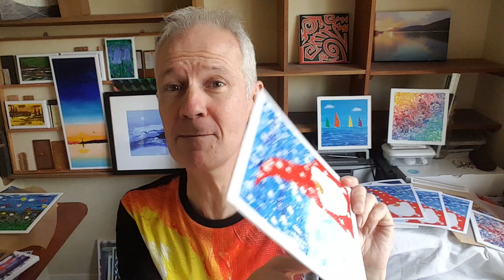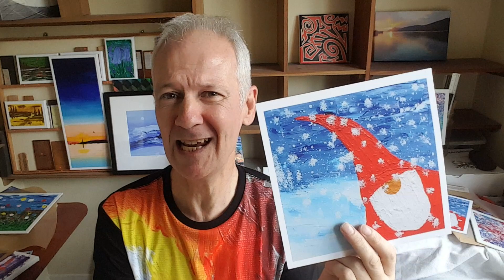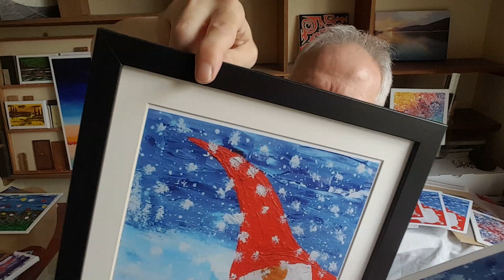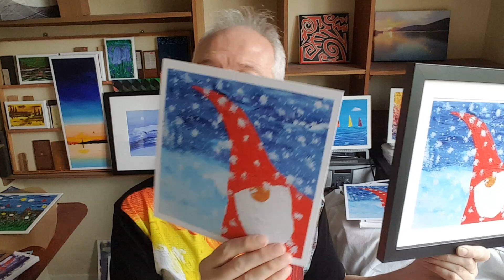My Paintings and the 'C' Word (Christmas..!)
Only October, but hey, what can you do!
Sort a present out for your friends, your family, or yourself!
Or, get a decoration you can use year after year that you won't find in the shops!